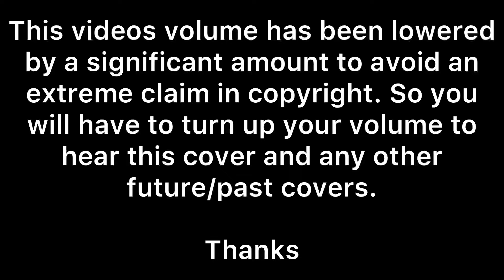*REUPLOAD* My Chemical Romance: Famous Last Words|Bass Cover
Sorry for the terrible camera angle, I was on a time limit and messed up a lot, I’ll do better next time. But what do you think of my eyeshadow?

Not a professional, just posting for fun!
Wanna collab? Guitar, drum, vocal, etc, Dm me and we’ll discuss.